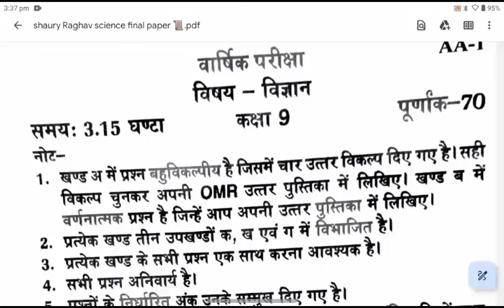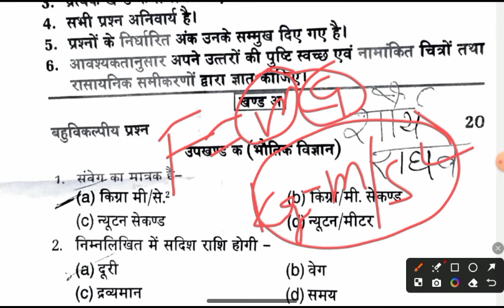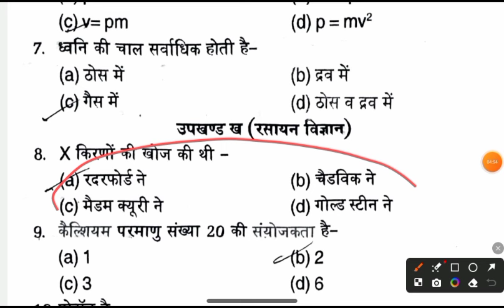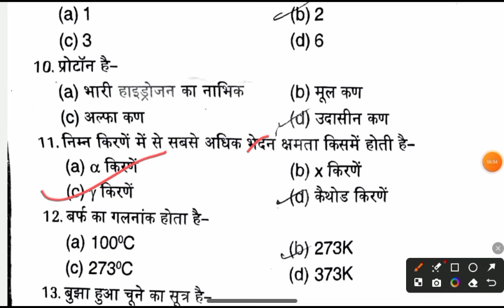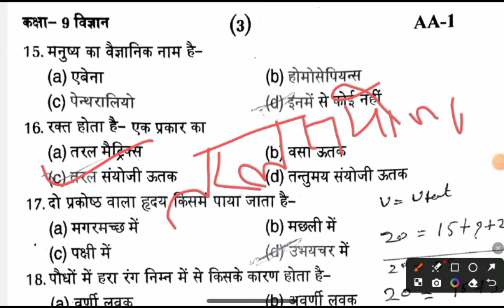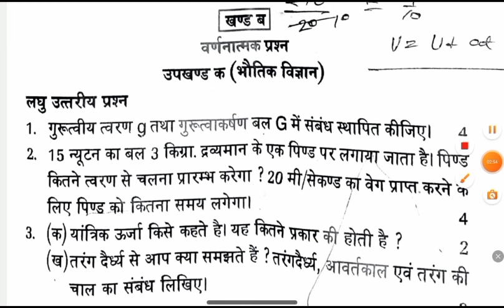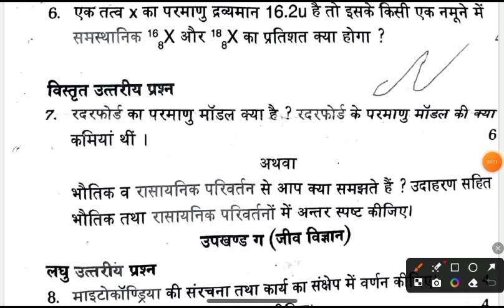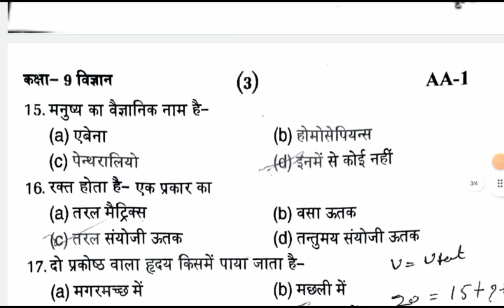Class 9th Science Yearly Question Paper| कक्षा 9 विज्ञान वार्षिक मॉडल पेपर 2024|Class 9 Annual Paper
Class 9th Science Yearly Question Paper | कक्षा 9 विज्ञान वार्षिक मॉडल पेपर 2024 | Annual Paper 2024

Your Questions-

Class 9 Science Yearly Model Paper
Class 9 Science Yearly Question Paper 2023
Yearly Question Paper 2023 Class 9
Class 9 Science Annual Question Paper 2023
Class 9th Science Annual Question paper

class 9th Science annual exam question paper
 Science class 9 annual exam question paper 2023
9th class Science annual exam question paper 2023 answers
class 9th English final exam question paper 2023
class 9 vigyan final exam question paper 2013 UP Board
class 9th annual exam question paper 2013 in Science
9th class Science annual exam question paper 2022